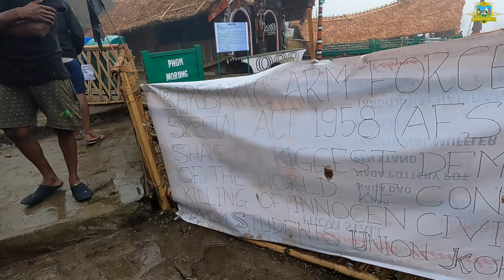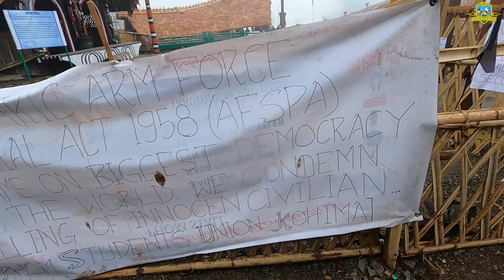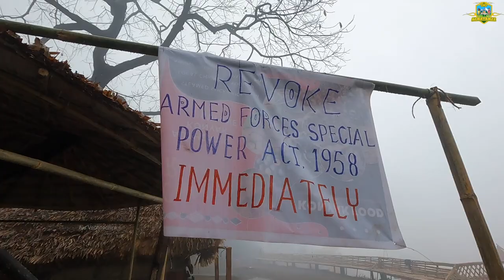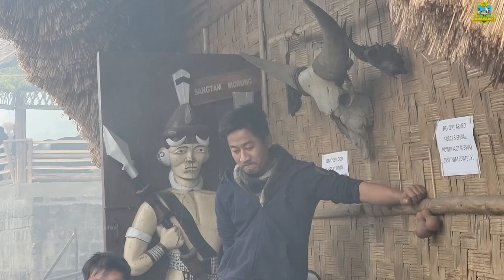Hornbill Festival 2021 | Achayanzz | The dio 69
The Hornbill Festival is one of the largest celebrations of the indigenous warrior tribes of Nagaland. Naga people have a rich tradition of maintaining their unique heritage and customs. For this reason, people plan their visit and book Nagaland Hornbill Festival tours so that they can experience the uniqueness of this tribe and spent some time with the locals.
Each of the tribes and sub-tribes in the state have their own ways of promoting their culture. In addition to their traditional ceremonial attire which is different for each tribe, there are multi-colored spears, Dao’s with dyed goat's hair. The exotic headgears and ivory armlets are other famous traditional things of Nagas which steal the show. In earlier times, the fighters had to prove their bravery, to wear these.
In spite of the tremendous modernity entering into their lives, the people have preserved their customs and legacy. The state is called the 'Land of Festivals' and people dwelling here have a fondness of celebrating the deeds of their ancient warriors and folk heroes.
Moreover, the medleys that immortalize love stories, folk tunes, and gospel songs are also cherished. The festival is named after Hornbill, one of the most respected bird species in the state. Interestingly, the importance of the bird is reflected in several tribal cultural expressions, songs, and dances.

Why is Hornbill Festival Celebrated in Nagaland?

Why Hornbill Festival is celebrated is the first thing that comes to the minds of any visitor. Or to better frame it, what is the history behind the colorful Hornbill Festival of Nagaland? As the name suggests, Hornbill is the name of a bird that has been depicted and respected by the Nagas for ages. The folklore and songs sung during the entire festival depict the importance of this bird.
The feathers of this bird were used to decorate the headgears of the people and warriors of Nagas. Initially, the government tried to persuade people not to hunt these birds and rather preserve them, but all of it went in vain. Due to extensive hunting, this species of bird reached the brink of extinction and that became an eye-opener for Nagas.
In the year 2000, this festival was celebrated for the first time and it included folk songs and dance, traditional games, and some songs of their wars. And today, it's a grand affair where people from around the world come to become a part of it.

Where is the Hornbill festival held?/ In which state of India is the Hornbill Festival celebrated?

Precisely, the hornbill festival is celebrated approximately 5 km from Kohima on the festival grounds of the organizers- Kisama Heritage Village. This is a small village of Nagas in the state of Nagaland. Moreover, this is a guarded area, and those who wish to enter have to buy their tickets. The events usually start at 9:30 am every day.

Hornbill Festival Dates 2022?

Hornbill Festival is celebrated annually during the first week of December, i.e. from 1st December to 10th December.